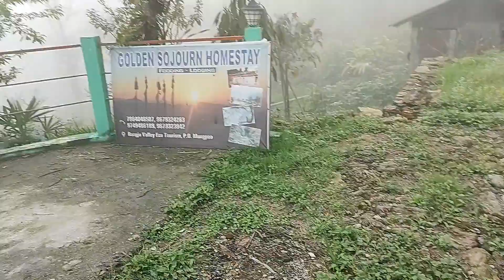Ranju valley!! Offbeat Tourist Place of Darjeeling!! Beautiful Valleys of Forest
Ranju Valley is a beautiful place for nature lovers and cum & quiet, soundless full of forest surrounding the valleys. This place is the best views of Sunrise & Sunset. It is near to Mongpoo/Rabindra Bhaban.offbeat tourist place of Darjeeling Dist.

Book a car from Njp, it will take around three hrs, fare around Rs3500/-
Or
The Best choice like our Tour Package(5D/4N) via Ritam Tour and Travels

Day One
Pick up from NJP and start for Ranju Valley, via Teesta river.Mongpoo Rabindra nath Bhaban, Sikshin. After lunch goes for a nature walk. Return to Homestay night stay at Ranju Valley.
Day Two
Walk up early morning and enjoy nature. After breakfast starts for Dawaipani on the way sightseeing like-Tinchule, Takdha orchid garden, Gumbadara viewpoint. Night stay at Dawaipani Homestay.
Day Three
After breakfast check out from Homestay start for Chota mangwa via Lamahata eco-park, Peshok tea garden, Lovers point. Take lunch and rest. Night stay at Chota mungwa Homestay
Day Four
After breakfast start for Pabong via 27th mole Dam, Hanging bridge, Samther village, reach Pabong. Take lunch and rest. Night stay at Pabong Homestay.
Day Five
Wake up early morning. After breakfast start for NJP via Charkhol view point, Panboo Dara,Kalijhora Dam and drop to NJP. Tour ends with sweet memory..

Any type of information for Rent Car, booking/Package tour for North Bengal.
Please Contact To:-
Ritam Tour and Ttavels
Samsing Suntalekhola
Kalimpong
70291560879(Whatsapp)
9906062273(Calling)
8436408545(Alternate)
FB Pages- Mahat’s tour and travels

For the best Hospitality, Good Food, and Best Rooms at Ranju Valley
Golden Sojourn Homestay
p.o.- Mongpoo
Contact Nos-

Thanks